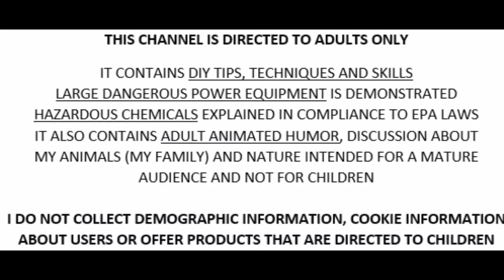Mr Oakwood shows you the sound stage inside the studio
Mr. Oakwood shows you around the studio where many of the exciting adventures are recorded